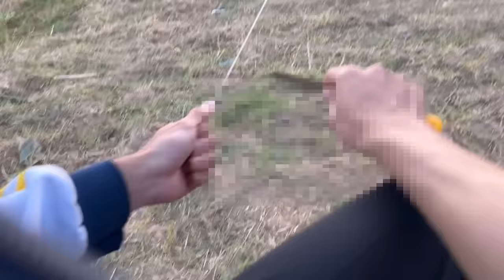Vlog | Quý11N 1 NGÀY ĐI THẢ DIỀU VỚI 20 CUỘN DÂY VÀ CÁI KẾT??